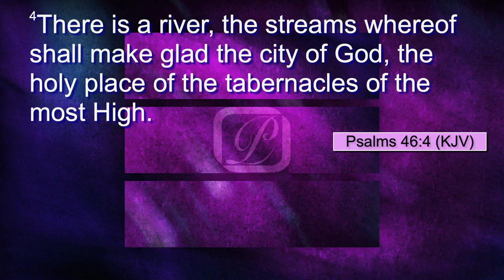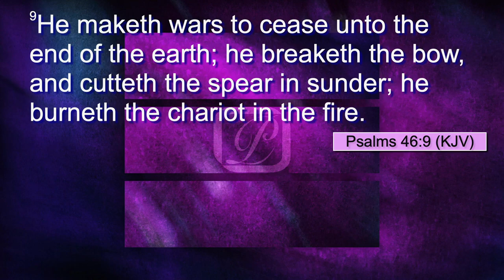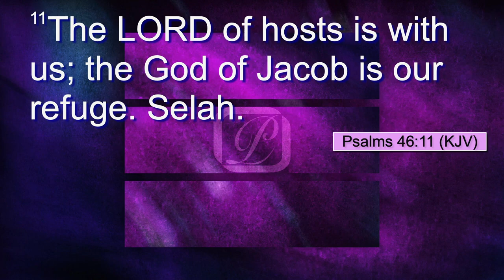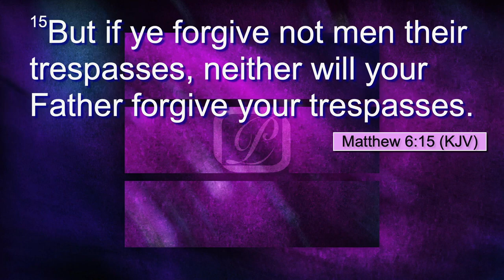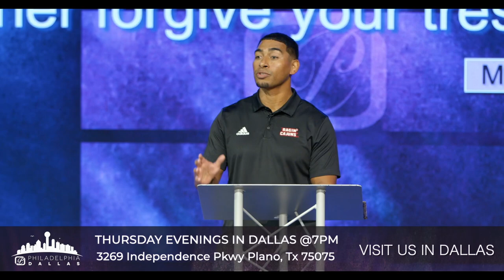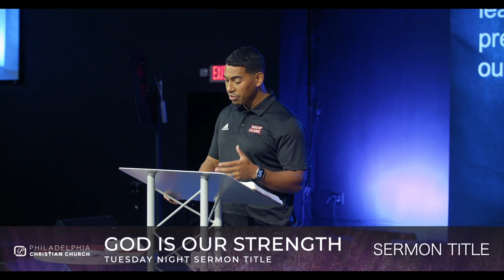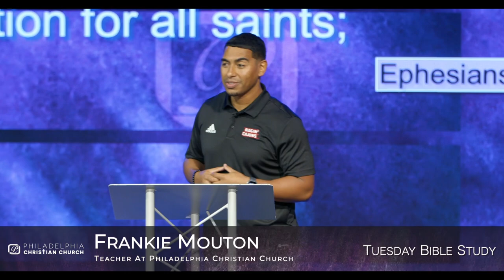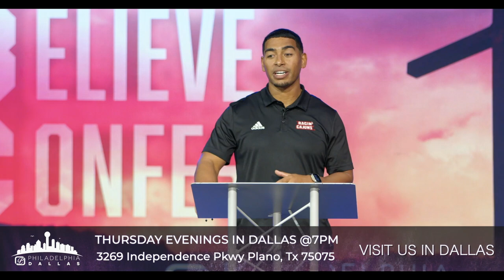God Is Our Strength - Frankie Mouton